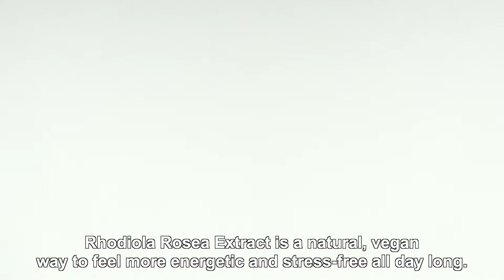Product Video Double Wood 7